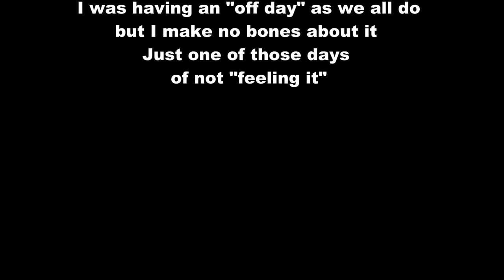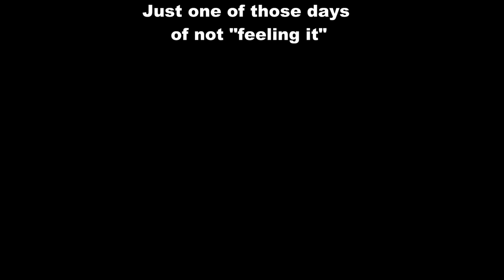CBR1000 And Some Putty Corners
This video follows the ZX-6R video and seeing as I was filming from the 600 thought I'd better film from mine too, So round a few I went and slow but steady as she goes did a few laps of the short set of corners chosen , mainly for the sound track and to have a roll round too.